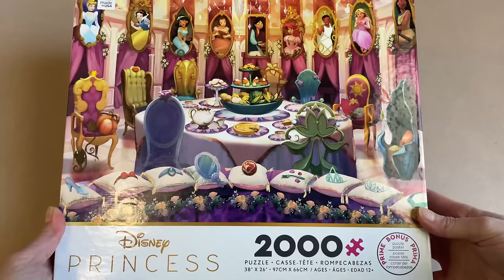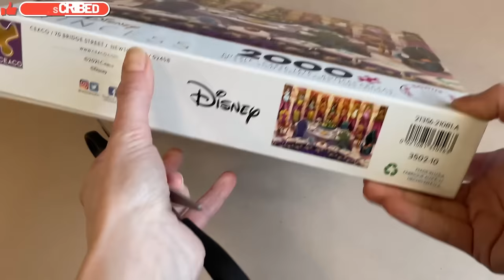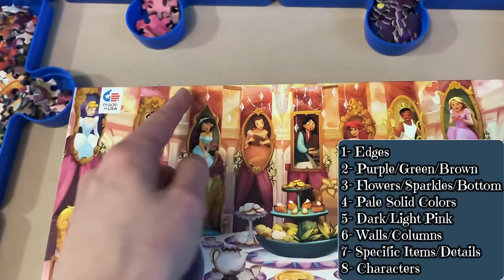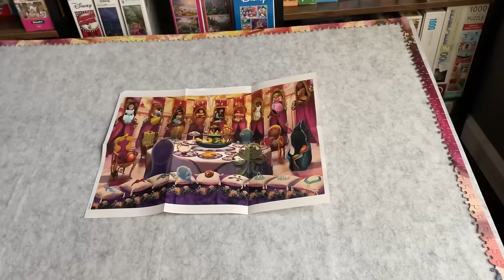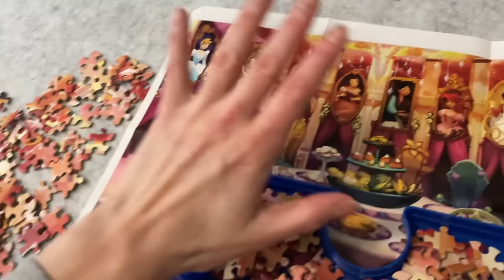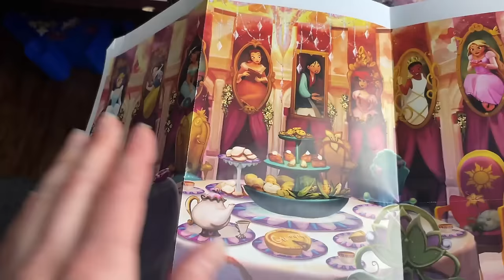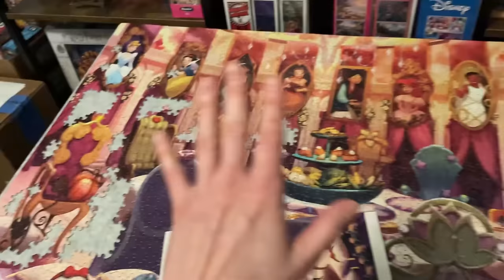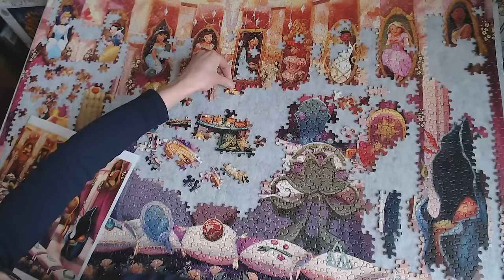Unleashing My Inner Beast: The Suspenseful Journey To Finishing My Biggest Puzzle Count Yet.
Thanks to each and everyone one of you for helping me reach over 2000 subscribers! But that has led me to take on another puzzle challenge, which is tackling my biggest puzzle count yet. For this journey, I will be taking on a Ceaco puzzle called Disney Princess.  Follow along as I figure out how to go about this challenge, share my puzzling strategies, and come across a number of questionable occurrences.

Join my puzzling community on Discord (Join link in video description/Let me know if any issues)

0:00 The Puzzle Challenge
5:41 Unboxing
8:06 The Start
12:33 Progress
16:50 More Progress
19:37 Suspicions
21:00 The Finish
23:52 Final Thoughts